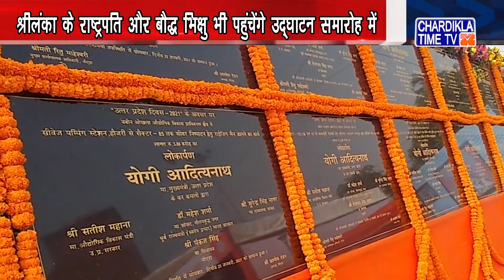UP News Live Today in Hindi | Uttar Pardesh News Live | Chardikla Time Tv News